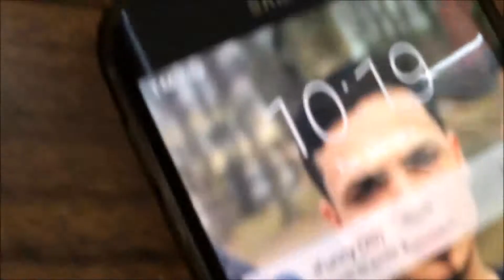SEARCH IT UP - VLOG #31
Outro Song
Jon Bellion - New York Soul Part II